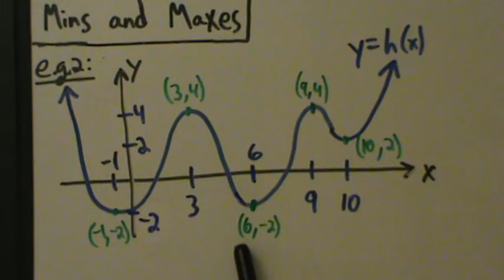Calculus I - Mins and Maxes - Example 2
Another graphical example of minimums and maximums.